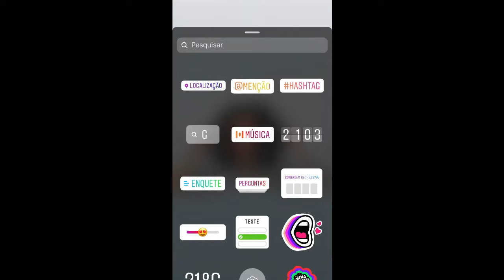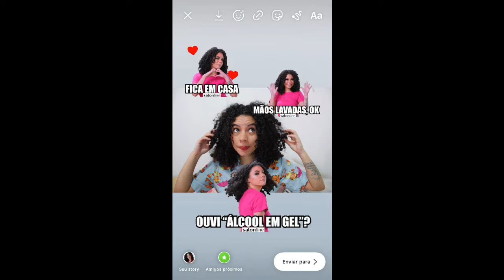Virei GIFs l Lu Prado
Olá Pessoal,
Que alegria em contar a vocês que agora também somos GIFs heheheh e vocês já acham procurando como LU PRADO, quero ver vocês usando muito e me marquem @lupradocunha para eu poder ver e compartilhar também ok.

Me siga no Instagram @lupradocunha